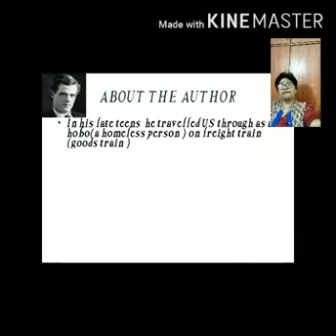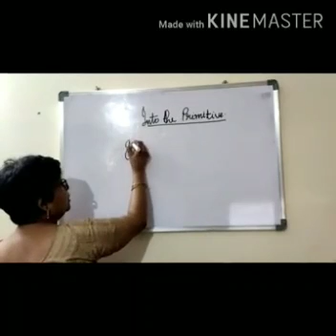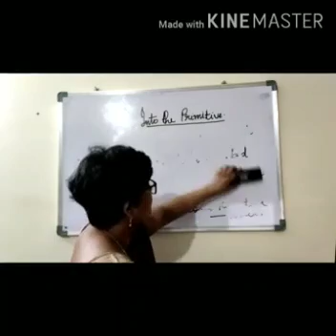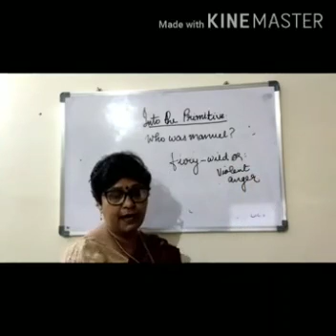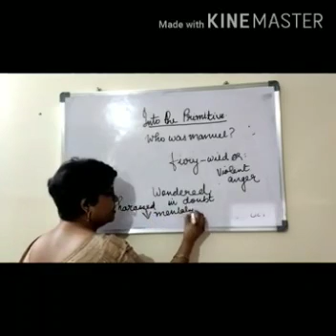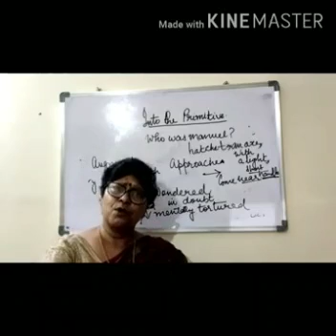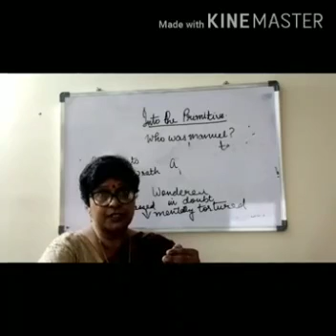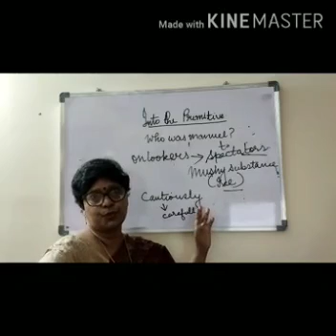The call of the wild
Summary of chapter 1